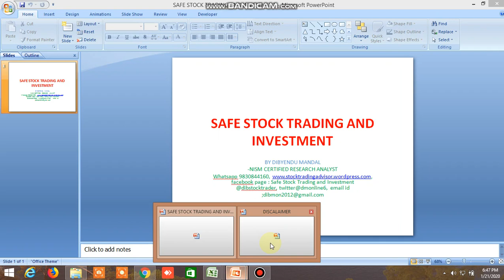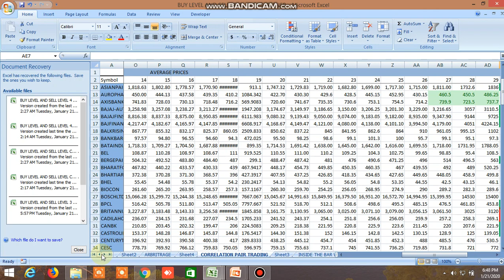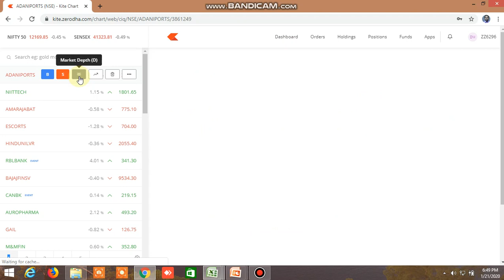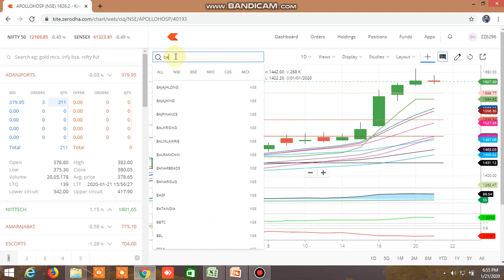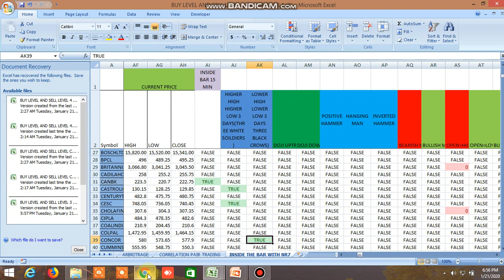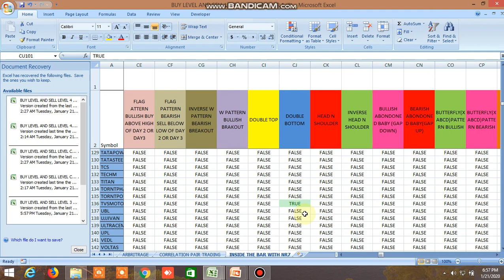TODAY'S PERFORMANCE: BUY SELL LEVEL,INSIDE THE BAR,NR4,NR7,100 DMA STRATEGY,CANDLESTICK PATTERN21.01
TODAY'S PERFORMANCE: BUY SELL LEVEL,INSIDE THE BAR,NR4,NR7,100 DMA STRATEGY,CANDLESTICK PATTERN 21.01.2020 HAS BEEN SHOWN.